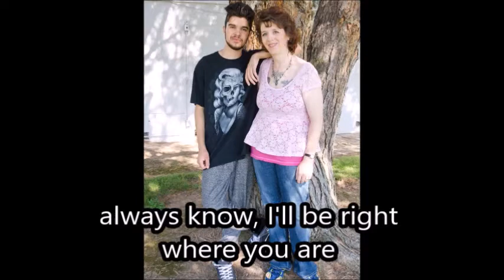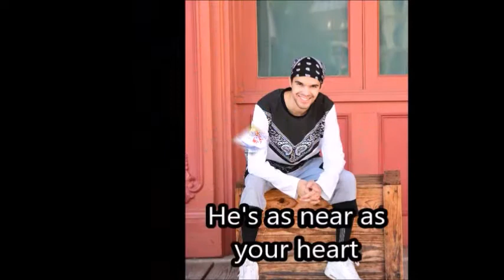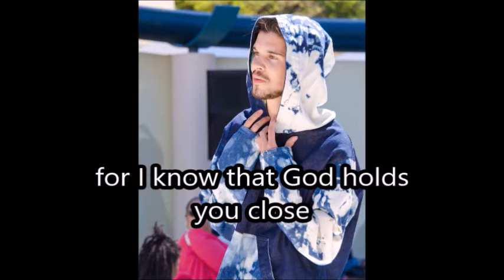Lorraine - Right Where You Are (Featuring Jordan Rogers) Official Music Video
The music behind this song was written by my then 18 year old middle son Jordan. As a graduation gift to him, I wrote the words and melody and put to his tune. Special thanks to Danny Childress for taking our work and perfecting it. To any young person out there that might watch/hear this song, let it be a reminder that Jesus Christ is always near to you.

This song is off The Return of the King album that will soon be available. Scheduled release is early 2020.

This is my official artist channel. New music, news and live performances will go here 1st!

Listen to my newest songs where you can download or stream now!

Right Where You Are

The time has come to live your life
racing towards a future so bright
you will be in my heart
always know I'll be right where you are

Jesus will hold you close
down the road
to place unknown
He's as near as your heart
always know
He'll be right where you are

When the roads unclear (it's so unclear)
as your filled with fear
Jesus always will be there
so never fear (don't fear)
He will lead you as you go (He will be with you)

So go now with all of my blessings and love
for I know that God holds you close
I will hold you here in my heart

Jesus will hold you close as you walk
down the road to places unknown
always know
always know
I'll be right where you are

(Lorraine)